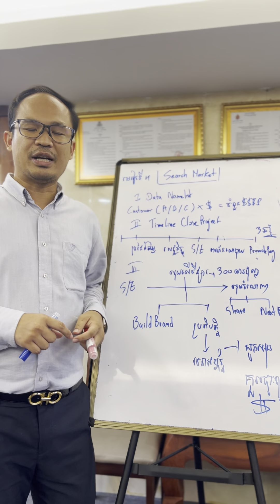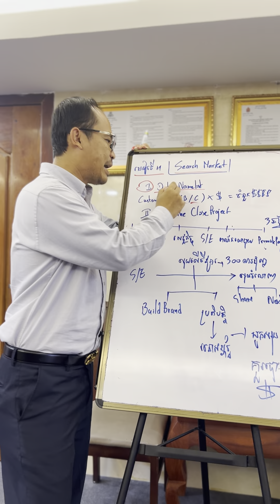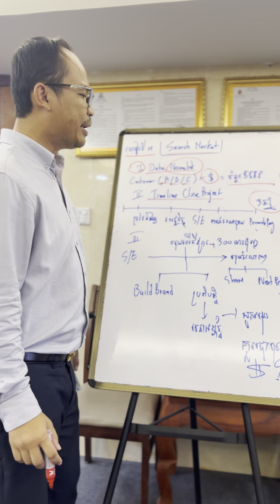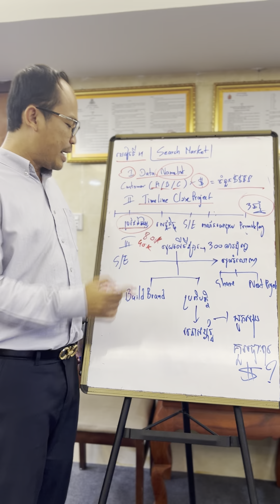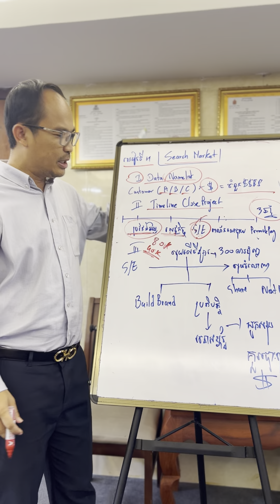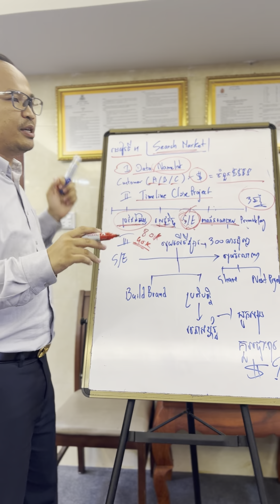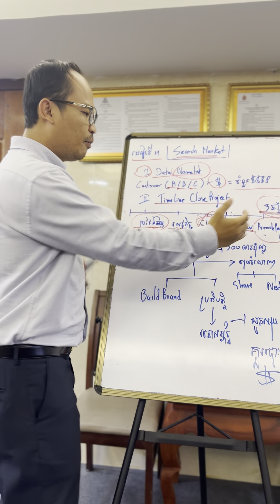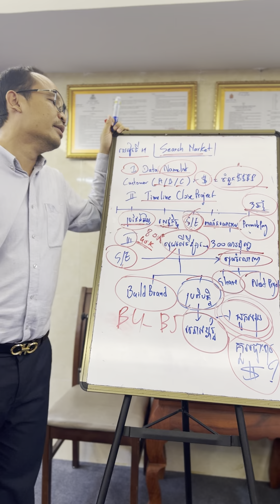មេរៀនទី11 Search Market (ចេញរកសុីត្រូវចេះតាមដាន គីទ្បូធំសុីគ្នា)